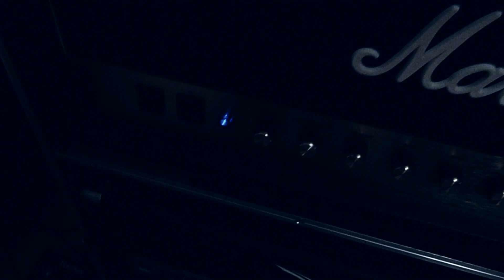UFO / Michael Schenker - Rock Bottom Live Version ( Guitar / Vocal Cover )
Pure fun. One of my favorite UFO tracks. Used a bought backing track and extended it to a "Strangers in the Night" live version and used many Michael Schenker trade licks but did NOT COVER his solo 1:1. enjoy !

Tried to get close to Michael Schenker's 70s sound by using a Plexi style amp - but on living room level haha. I also own the "Michael Schenker Amp" Marshall JCM 800 2205, but this one sounds obviously different to his 70s sound.

Gear used: Gibson Flying V 67 reissue, Marshall Vintage Modern 2266 50 watt version, Dunlop Cry Baby classic wah wah, Boss Distortion DS-1 (vintage 1980 issue).